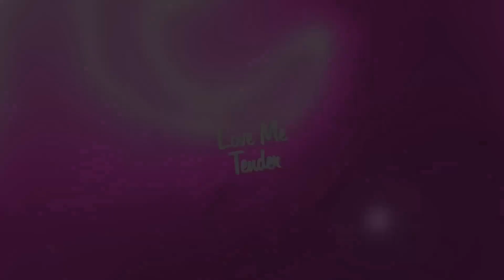Love Me Tender- traileri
Joe DiPietro: Love Me Tender - Romanttinen musikaali täynnä rakastettuja Elviksen hittejä!
Broadwayllakin nähty teos on pirteä sekoitus fantasiaa, nuorta rakkautta ja kypsää lempeä, raikasta nostalgiaa ja menevää musiikkia. Vauhdikkaassa musikaalissa kuullaan yli 20 Elviksen tunnetuksi tekemää laulua.
SUOMENNOS Heikki Sankari, Jussi ja Kristiina Vahvaselkä
OHJAUS Ilkka Laasonen
KAPELLIMESTARI Antti Vauramo
KOREOGRAFIA Johanna Keinänen
LAVASTUS Pekka Korpiniitty
PUKUSUUNNITTELU Sari Suominen
VALOSUUNNITTELU Harri Peltonen
ÄÄNISUUNNITTELU Sami Järvinen